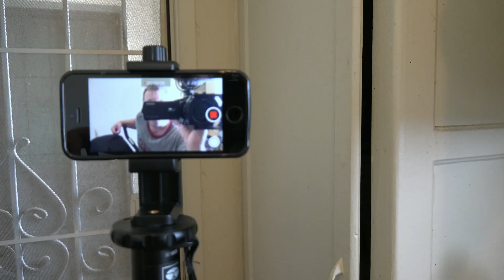Food test: A Zoeira